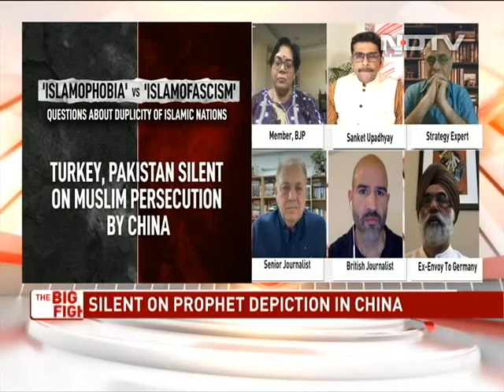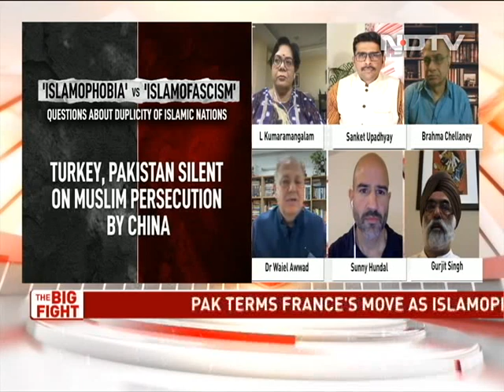The Big Fight | Backlash Against France: Islamophobia vs 'Islamofascism'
There is a global debate raging around two words - Islamophobia and Islamofascism. India has taken an unprecedented position in favour of France. New Delhi has openly backed French President Emmanuel Macron calling the personal attacks on him deplorable. Meanwhile, many people say that there is a duplicity in the argument of Islamic countries. They are united against France but silent on China's Muslim persecution. Why? On the Big Fight, we look at Islamic backlash against France and the debate over it. And we decode India's unprecedented stand.